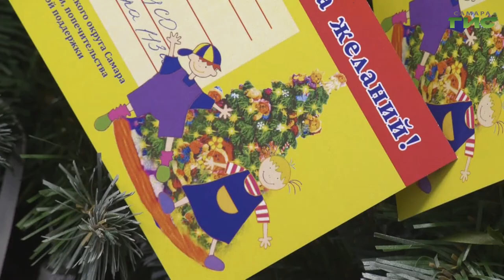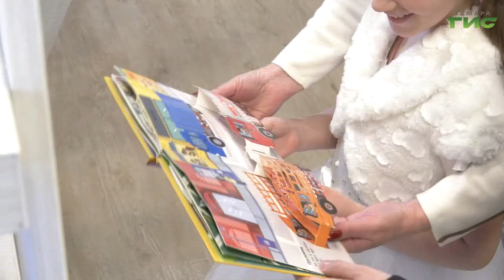Елена Лапушкина вручила подарки участникам акции "Елка желаний"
Создали новогоднее настроение. Глава города Елена Лапушкина вручила воспитанникам детского учреждения "Иволга" подарки. Свои желания дети оставили на "елке желаний". Ребятам подарили наушники и коньки, о которых они мечтали. Подробнее, Мери Елчян.